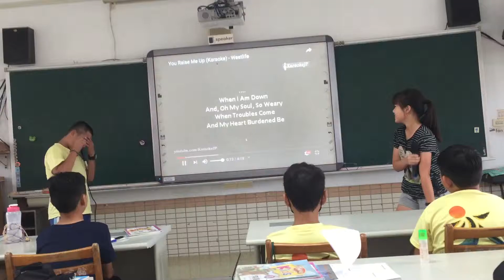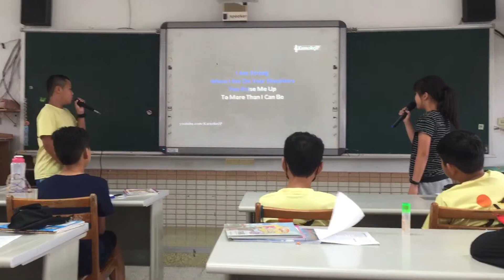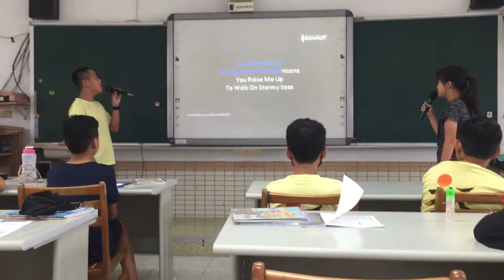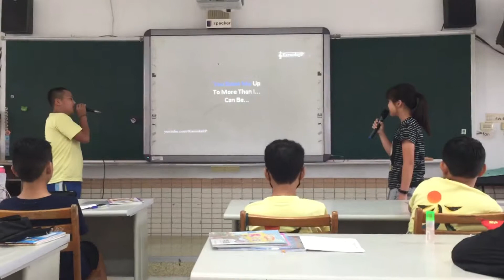108.5 G6英文期末口試：Eason & Wendy